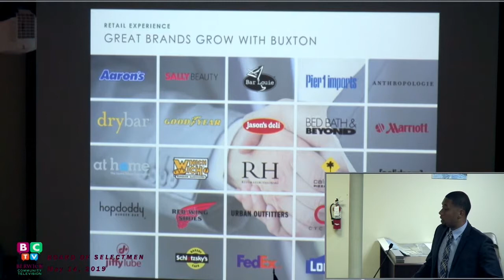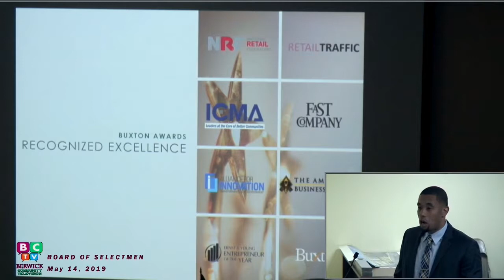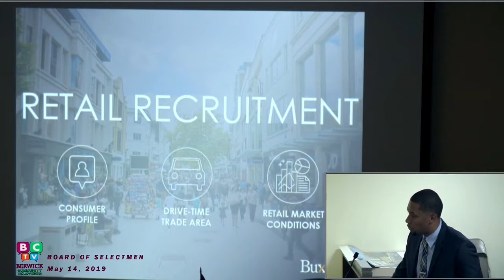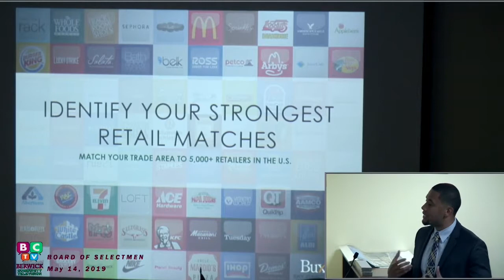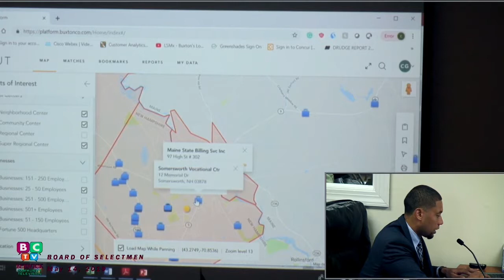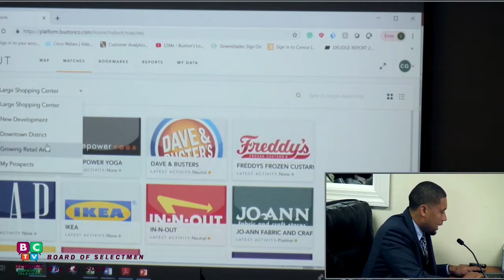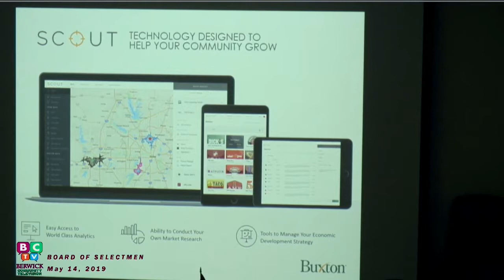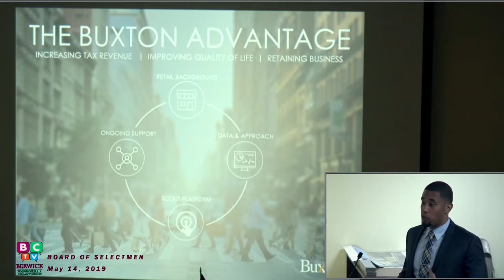Select Board Meeting 2019-05-14